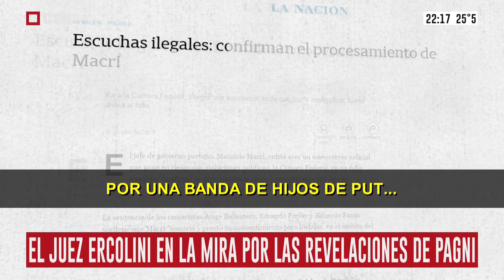Tomás Méndez entrevista al Ex Camarista Eduardo Feiler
ENTREVISTA EXCLUSIVA Eduardo Freiler, Ex Camarista Federal ►